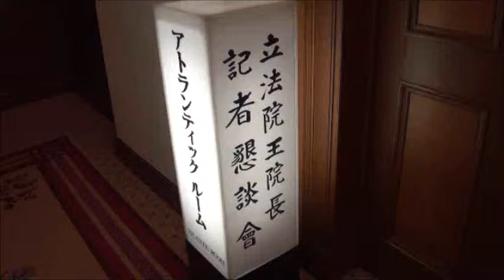立法院王院長金平東京記者會